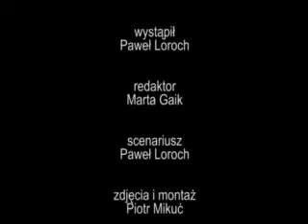Azjatycka wariacja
Daleko od Polski, ale pysznie.